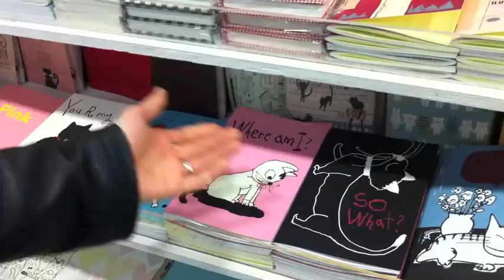Korean Stationary Rocks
Mike gives a quick look at all of the cool stationary items for sale at a popular stationary store at the Bupyeong Underground Shopping Mall.